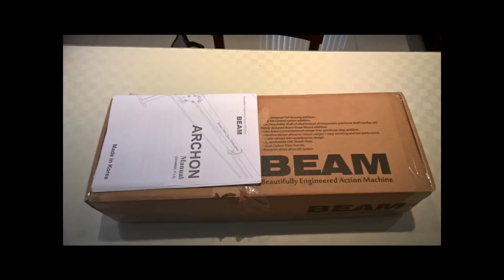Beam E5 Archon Build Video